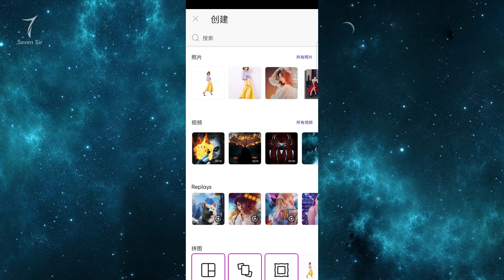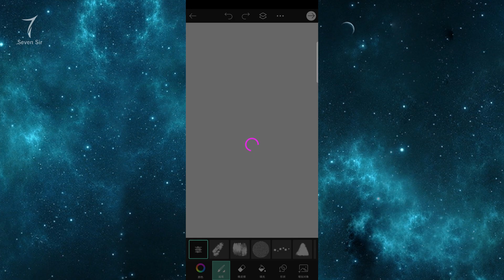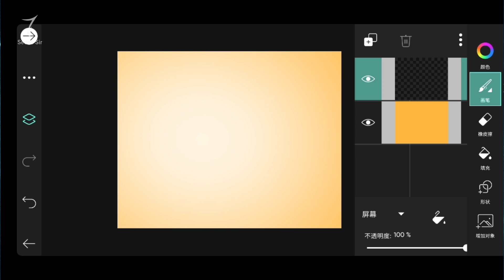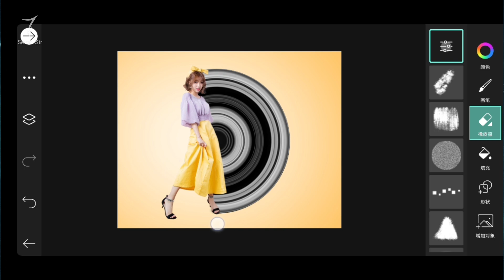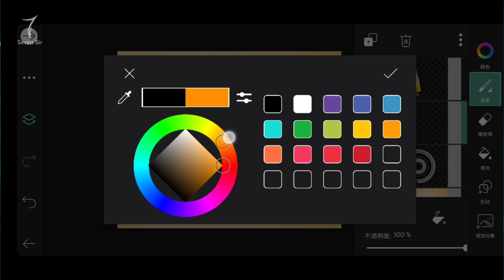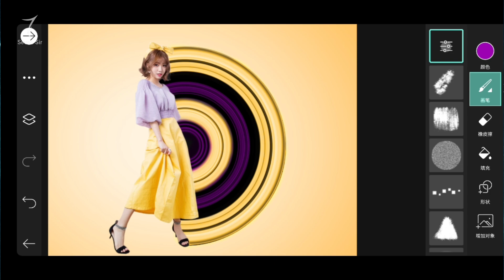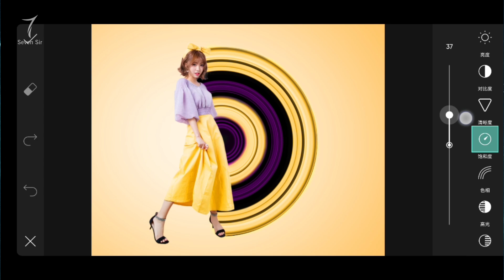Amazing Portrait Effect | Photo Editing | PicsArt Photo Editing Tutorial || Seven Sir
This video will teach you how to create Amazing Portrait Effect.

Track: Cartoon - On & On (feat. Daniel Levi) [NCS Re
lease]
Track: Janji - Heroes Tonight (feat. Johnning) [NCS
Release]